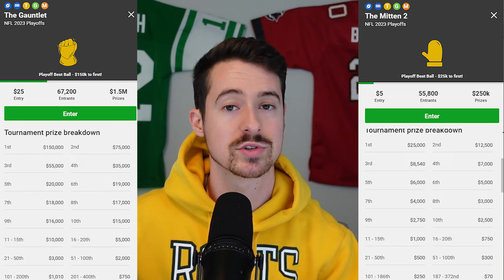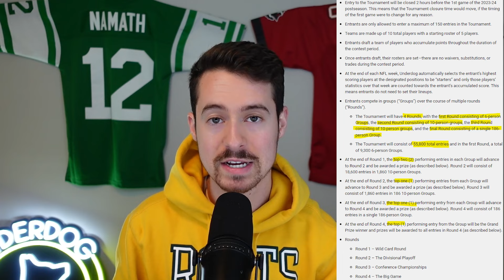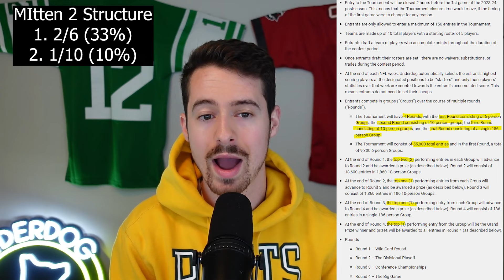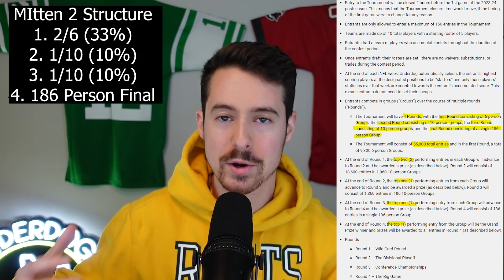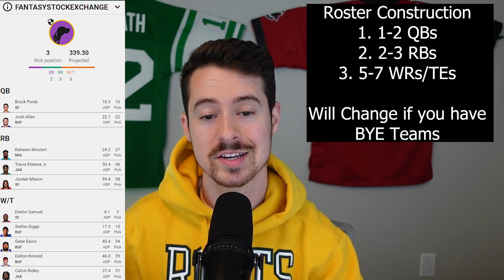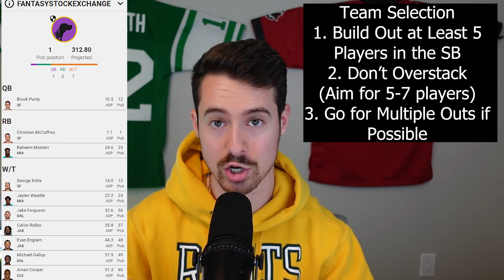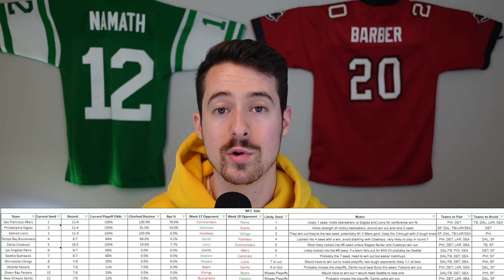How to Win $150,000 - Underdog Fantasy Playoff Best Ball Strategy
Bush is flying solo to break down the strategy that goes into @JoshandHayden 's Playoff Best Ball contests, everything from team selection, roster construction, do's, don'ts and a free cheatsheet!

Timestamps
00:00 Intro
00:45 What is Playoff Best Ball
03:30 Contest Selection
07:35 Roster Construction
10:35 Selecting your Teams
15:45 7 Rules to Go By
22:40 Free Cheat Sheet  to help you Draft

FOR OUR RANKINGS, & BONUS CONTENT
Signup annually to get 6 months free + a free zoom consult!

1. Official Fantasy Sports Partner using code FSE will get you 100% back up to $100 & Our Weekly Start/SIt Rankings for Free!
2. to get a free 14 day trial for the best and only cybersecurity tool you'll need
4. To Get Pro Bettors Sports Picks
5. and get premium wireless for as low as $15 a month today!